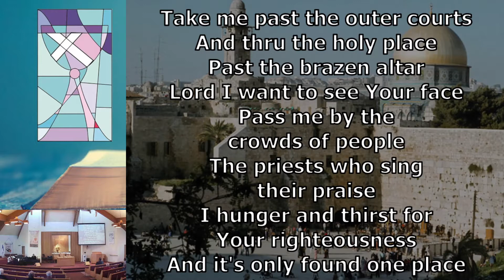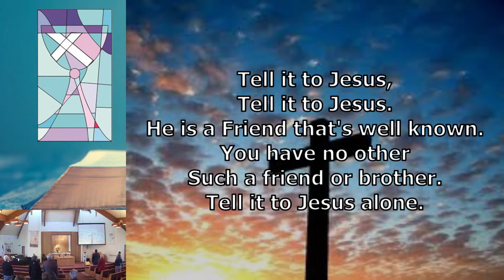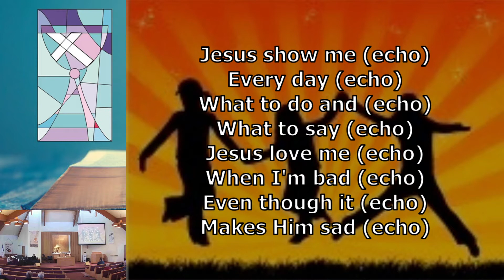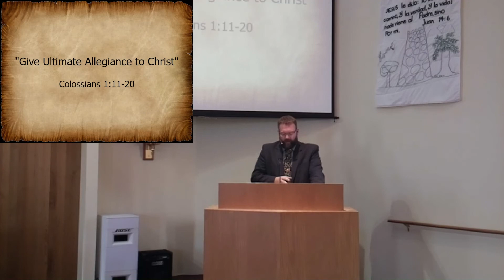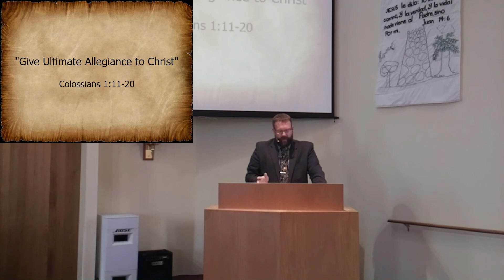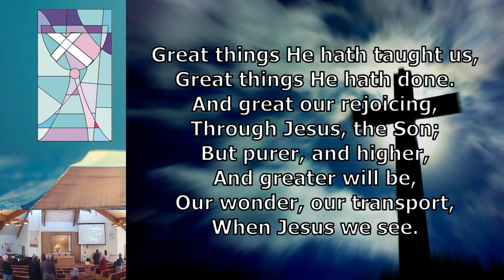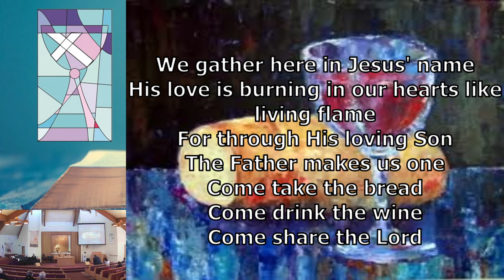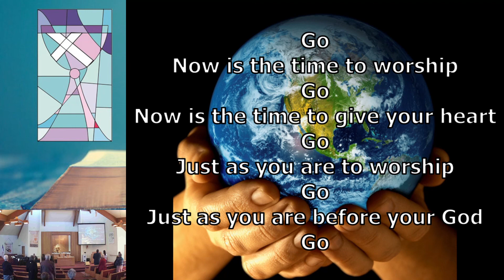November 20th, 2022 Worship Service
Welcome to Worship at KCC. We are worshiping both online and in-person.

Email your Blessings and Concerns to the office by 9 am Monday to go out in the weekly email.